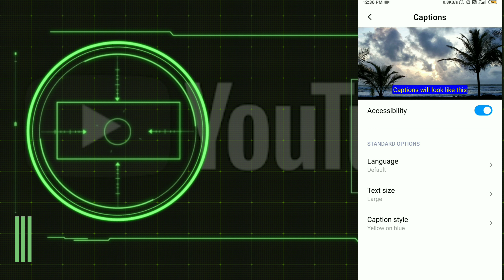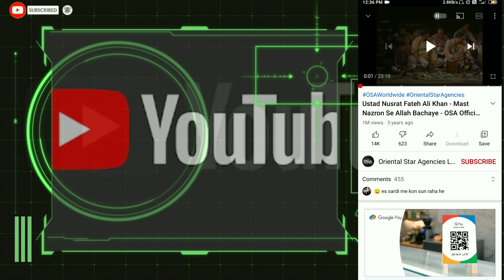What Is Subtitles In Youtube | Subtitle Kya Hota Hai | Youtube main Subtitle kya hota hai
My mic

My Tripod What Is Subtitles In YouTube | Subtitle Kya Hota Hai | youtube main Subtitle kya hota hai

Dosto ager aap youtube chalate ho tho aap ko subtitel ka pata hona chiyea ager nahi pata tho iss video ko pura dhiyan se dekhna bohot aasan tarike main bataya gya hai

My mic

My Tripod

1. youtube video me subtitle kaise dale
2. how to subtitle you
3. how to subtitle your video
4. how to subtitle youtube videos
5. how to add subtitles to a video
6. how to add subtitles to your own video
7. how to put subtitle
8. subtitel kaise lagaye